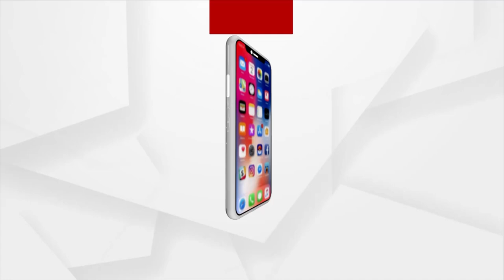Odisha Govt To Hold Meeting For Supplementary Budget Today